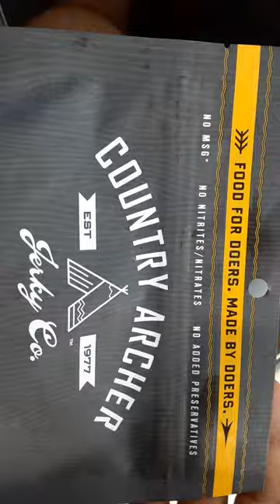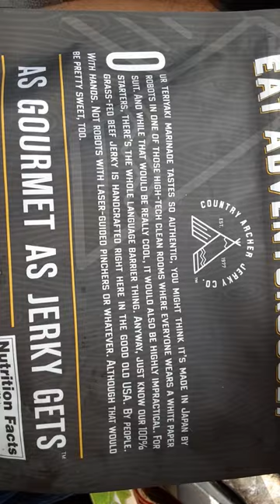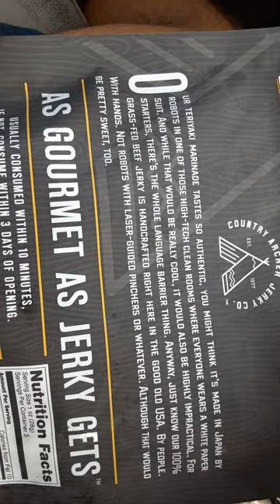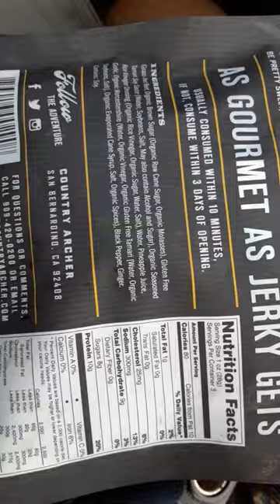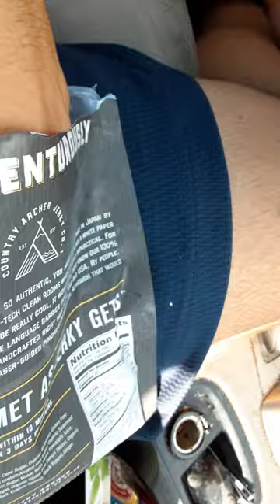Country archer jerky co beef jerky teriyaki. Ken domik reaction channel